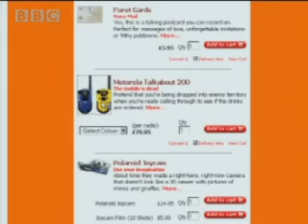Student Lifestyle | Inside Dot Com | BBC Studios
An insight into the trials of setting up a business online and the living sacrifices you have to make.